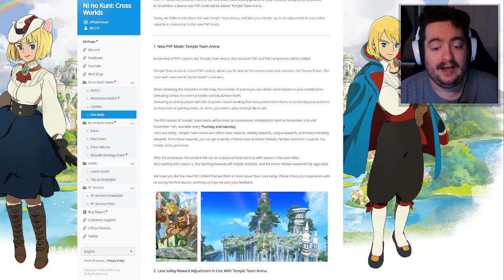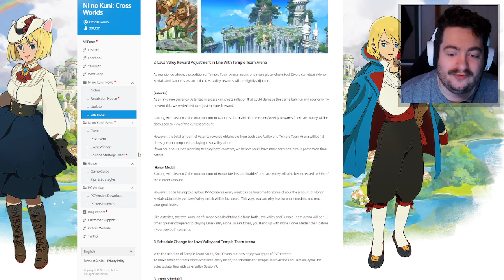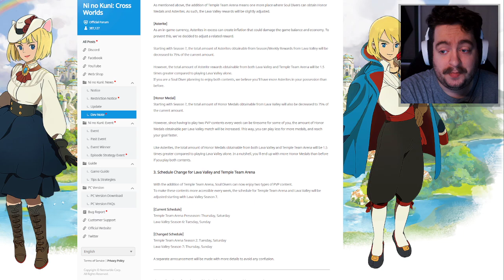Lava Valley Rewards Changes and New 5 vs. 5 PvP! Temple Team Arena! Ni No Kuni Cross Worlds!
Temple Team Arena is coming out soon! Lava Valley rewards changes are a little bit underwhelming!